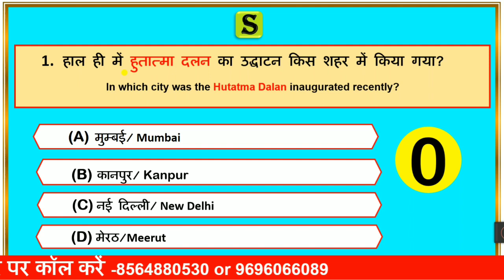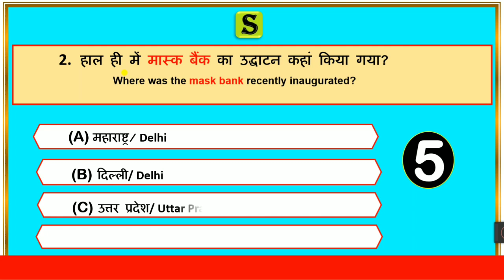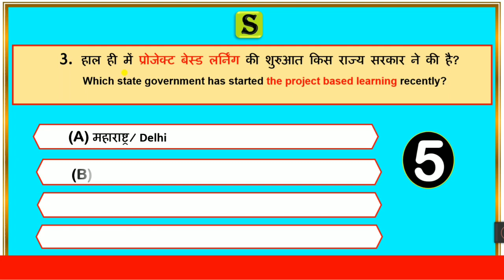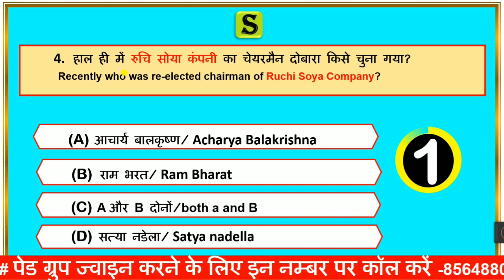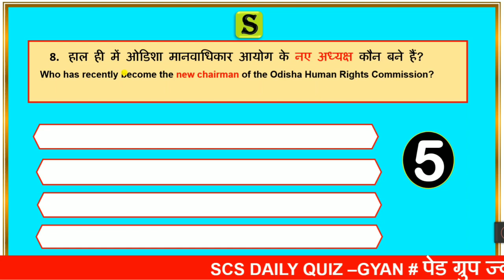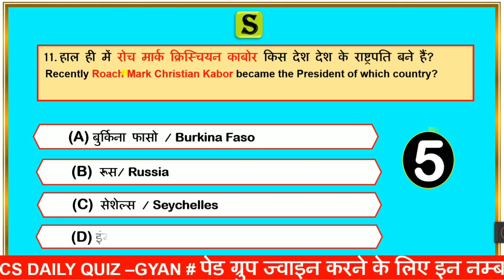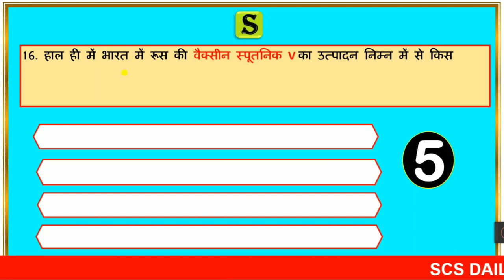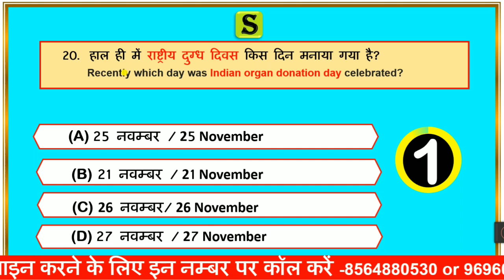30 November 2020 daily current affairs quiz in bilingual | gk questions and answers latest news scs